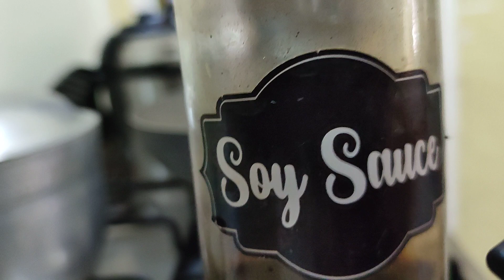ginising repolyo simple piro masarap,